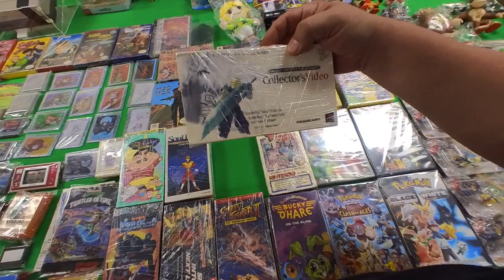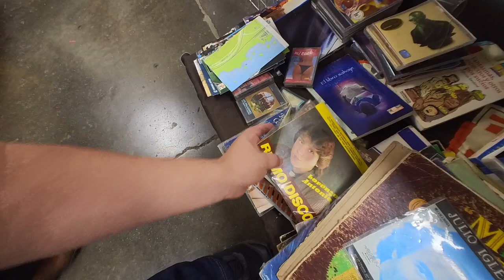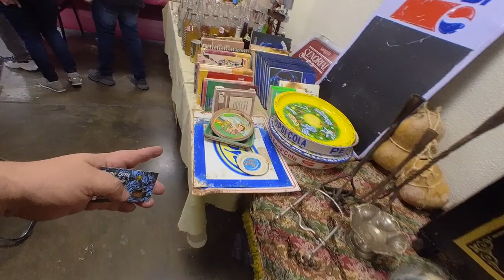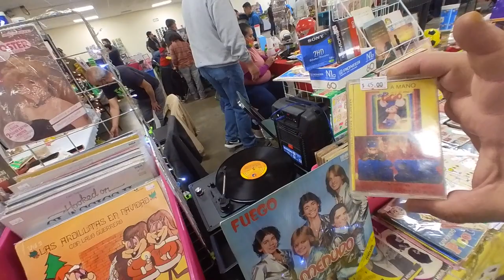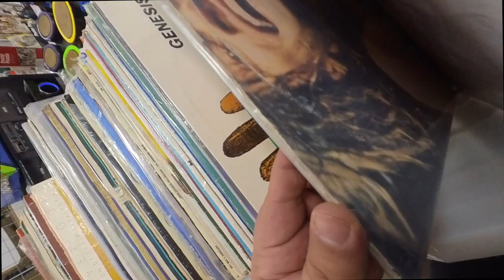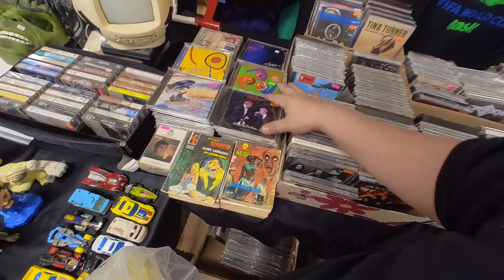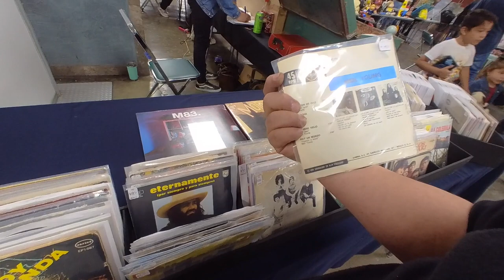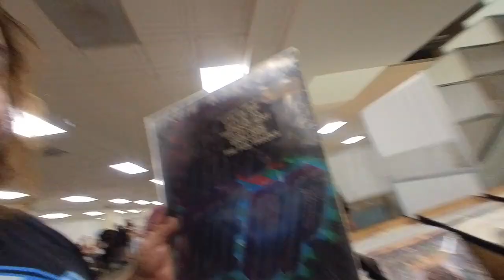Turbo Bazar Visita expo retro vintage de Leon - En VINYL Hifi